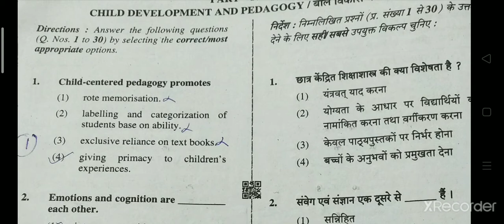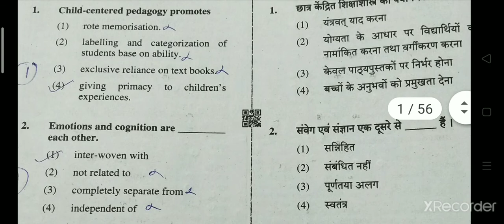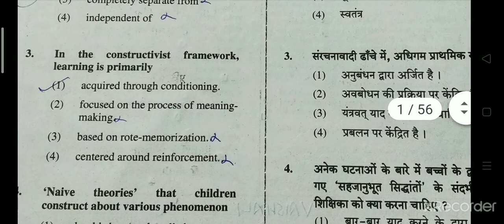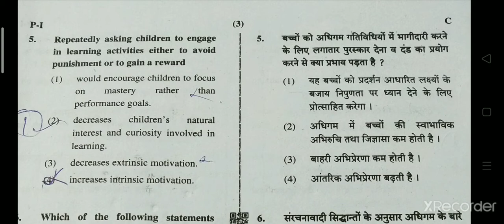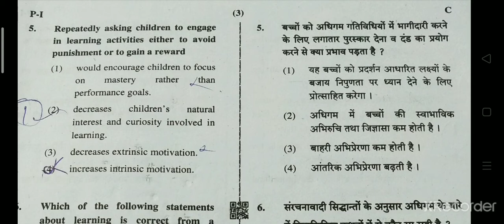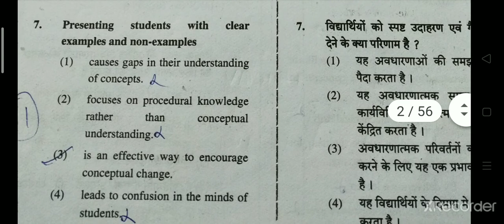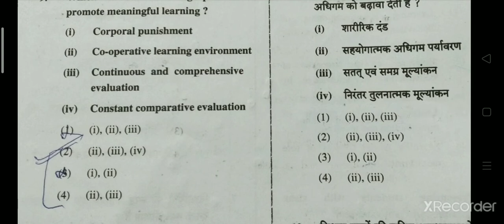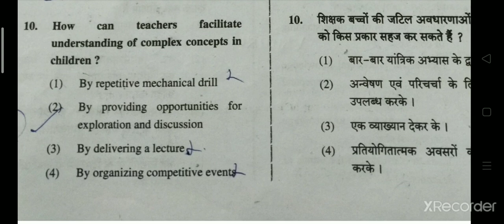CHILD DEVELOPMENT PEDAGOGY | PYQ Discussion SERIES| DAY1 |CTET HTET 2020 SPECIAL